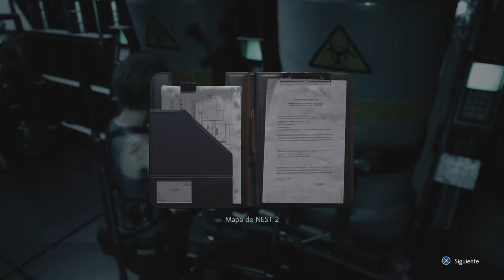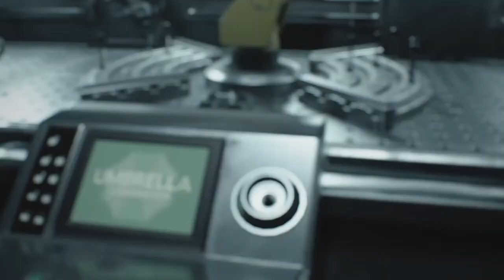Resident Evil 3 Remake | Capitulo 17